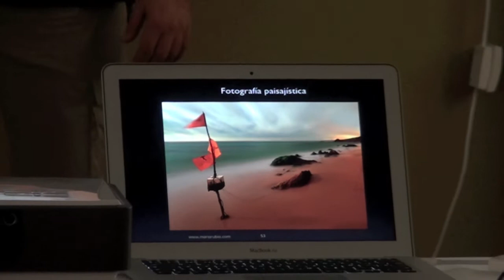Club Cam de Alicante y Mario Rubio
Curso llevado a cabo por el Club Cam de Alicante y Mario Rubio en Requena, Valencia.